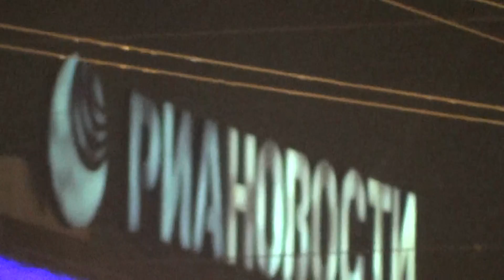Съемочный эксперимент - анонс , приглашение, фиксация.